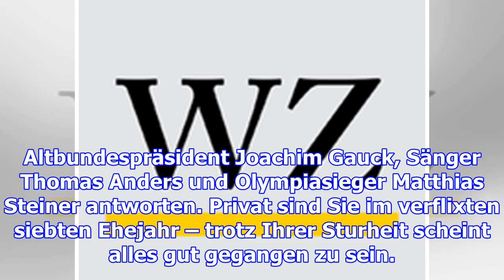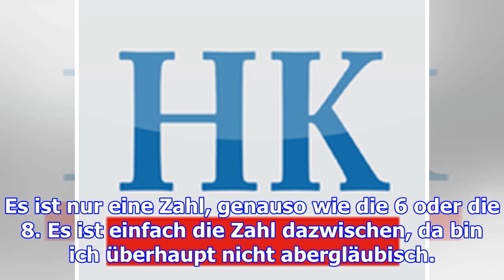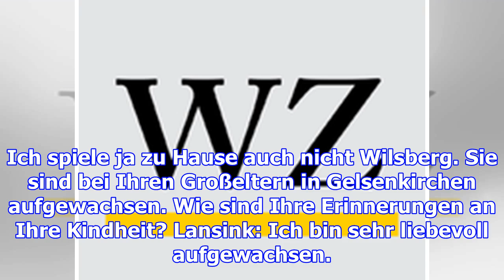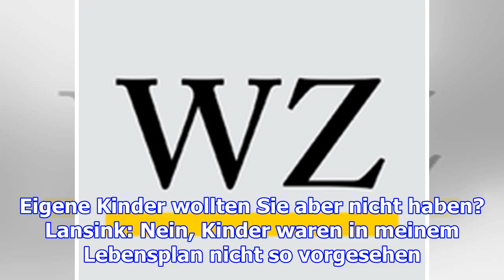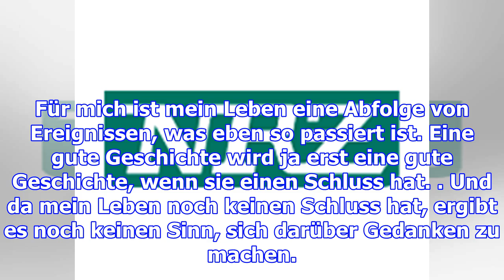Wie leonard lansink seiner kultfigur "wilsberg" ähnelt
Berlin.  Das gutbürgerliche Münster ist beliebte Kulisse für abstruse Verbrechen: Der Westfalen-"Tat...